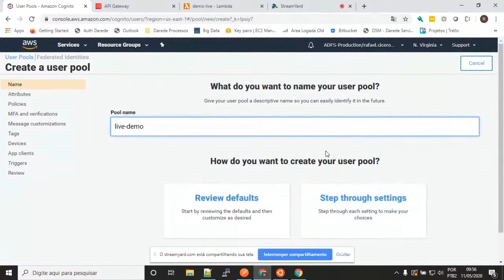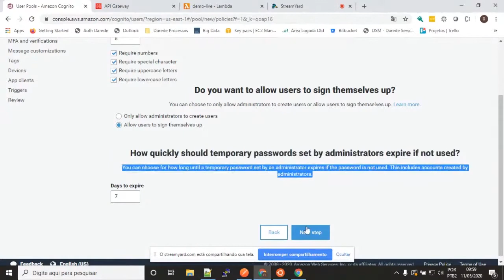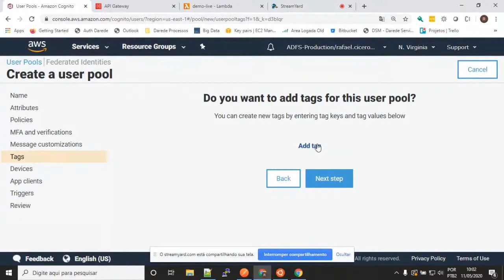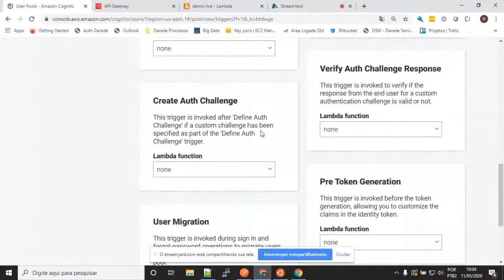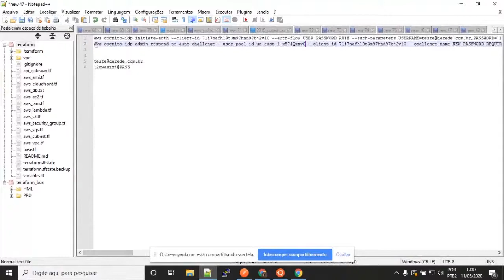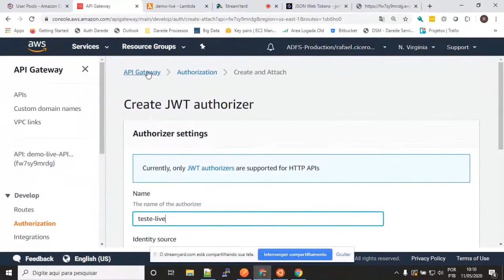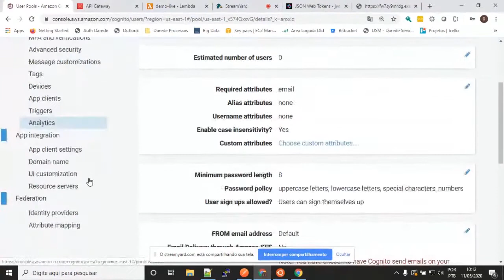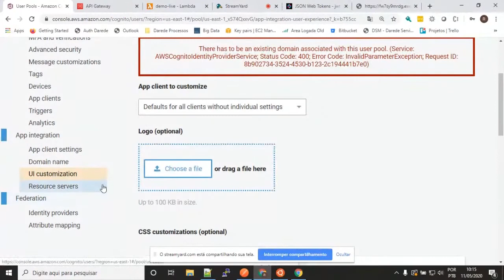Como funciona cognito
Flávio Rescia convida Rafael Cícero, Cloud Specialist e Flávio Pimenta para explicar sobre como funciona Cognito.